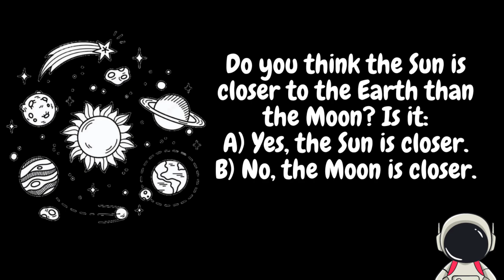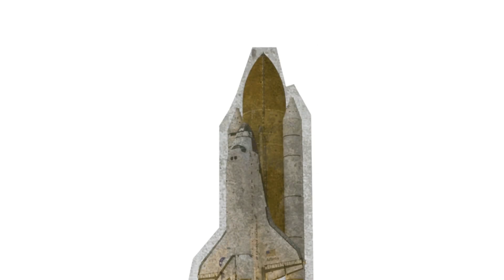"Journey to the Sun: How Far Away is Our Shining Star?"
Join us on an exciting adventure as we explore the wonders of space in "Journey to the Sun: How Far Away is Our Shining Star?" In this fun-filled video, we'll learn all about the Sun, our big, bright star that gives us light and warmth. Discover just how far away the Sun is and be amazed by the incredible journey it would take to reach it! Get ready to answer interactive questions and be captivated by the colorful animations that will make learning about space a blast. So, hop on board, and let's embark on an extraordinary voyage to uncover the secrets of our magnificent Sun!

Image by vectorpouch on Freepik